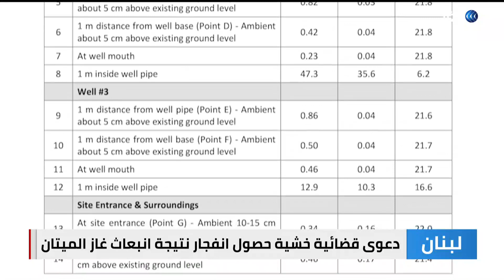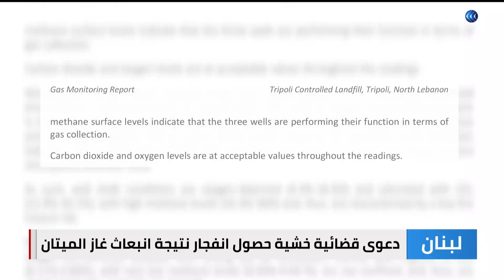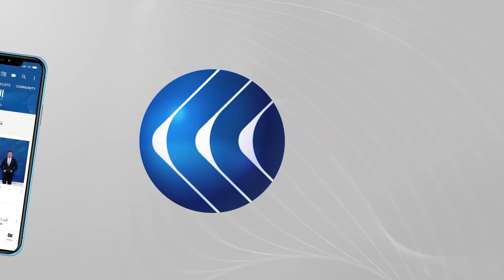النفايات في لبنان.. أزمة قديمة جديدة وحلول غائبة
ملف النفايات في لبنان مفتوح منذ عام ألفين وخمسة عشر إلا أن أي حل مستدام لم يطبق حتى الآن رغم الكثير من الخطط التي تم وضعها واقتراحها. في طرابلس، يجثم جبل من النفايات على الأهالي بات ارتفاعه يقارب الخمسين مترا، ما دفع  عددا من الناشطين لتقديم دعوى أمام القضاء آملين الوصول إلى حلول بيئية.
المزيد من التفاصيل في تقرير مراسلة الغد من طرابلس شمال لبنان كلودي أبي حنا.